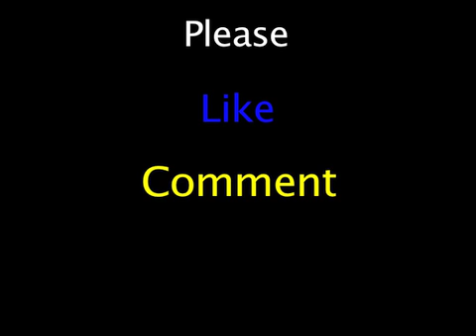Oliver Mccall-- The Truth Behind The Lennox Lewis KO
After three successful, but less-than-impressive defenses of his WBC title, Lennox Lewis' next opponent became Oliver McCall. Coming into his fight with Lewis, McCall sported an unimpressive 24–5 record with a majority of his wins being against unknown journeymen while his five losses had come against heavyweight contenders including Orlin Norris, James "Buster" Douglas and Tony Tucker.

The two men fought a close first round, with neither fighter generating much offense in the round. Lewis attempted to lead with his jab but was unable to connect much with it, meanwhile McCall seemingly was waiting for Lewis to make a mistake that would give him the opportunity to land some power punches. At the end of the round, two judges scored the round 10–9 for Lewis while the third had the fight tied at 10–10. Lewis was aggressive to start the second round, but as he tried to throw a right hand, McCall quickly countered with a right hand of his own that dropped Lewis to the canvas. Lewis got up at the count of six, but was on wobbly knees. Referee Jose Guadalupe Garcia continued to count to nine before waving the fight off when Lewis fell into him.

Laugh At First Site